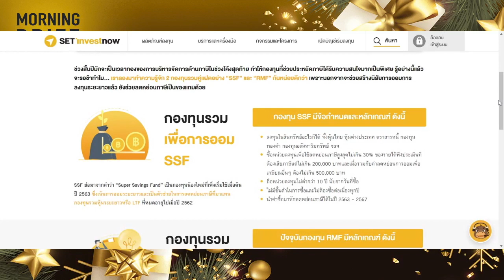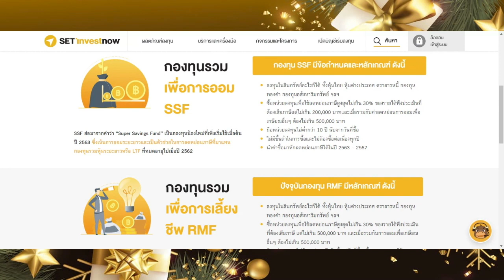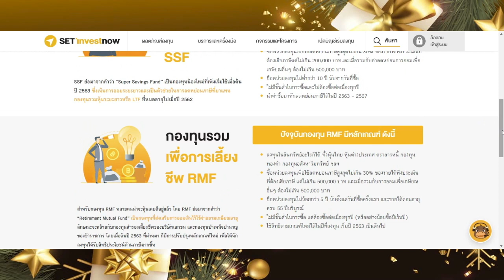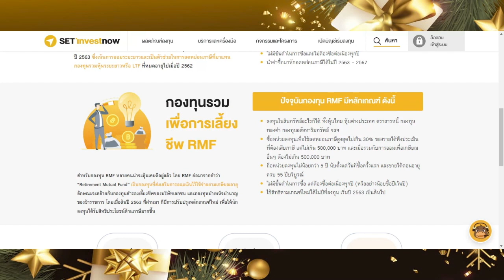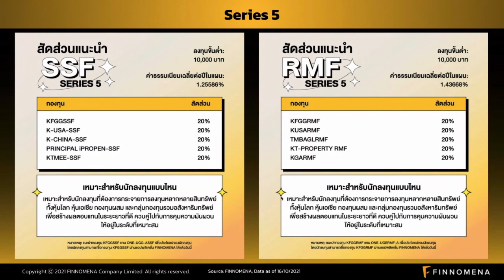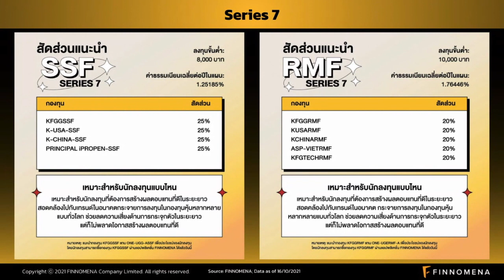โพยกองทุน SSF และ RMF ประจำปี 2564 โดย FINNOMENA l Morning Brief - The Opportunity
โดย ชยนนท์ รักกาญจนันท์ "Mr.Messenger"

FINNOMENA - ซื้อขายกองทุนรวม พร้อมแหล่งความรู้การลงทุน